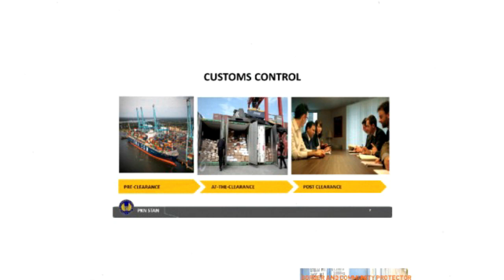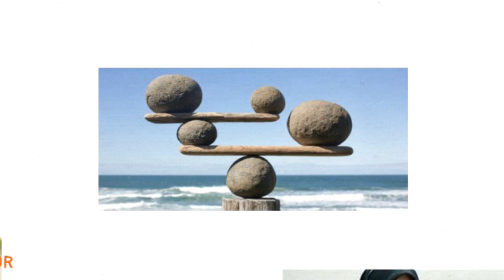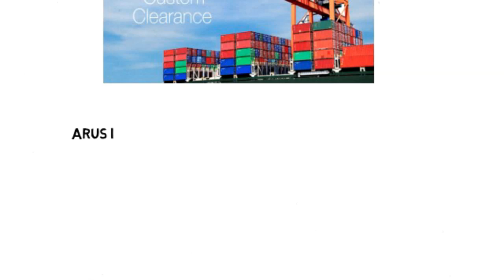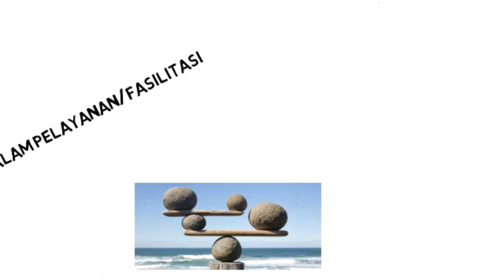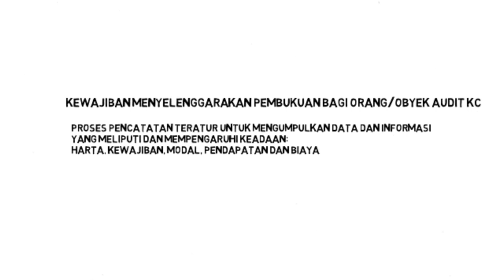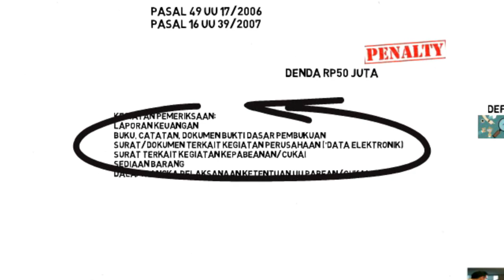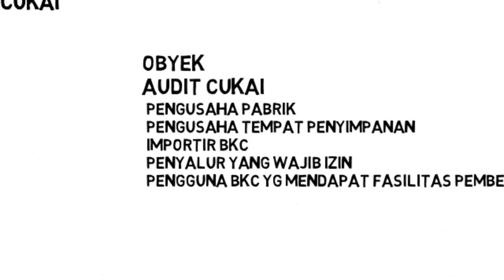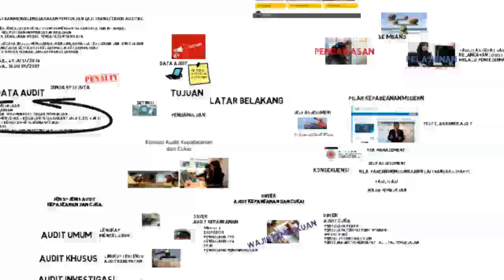PAKC: 1 Konsep Audit Kepabeanan Cukai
Pada video pembelajaran ini, Ibu Indri Riesfandiari, Dosen PKN STAN dari Jurusan Kepabeanan dan Cukai, menjelaskan materi Pengantar Audit Kepabeanan dan Cukai (PAKC), yaitu tentang latar belakang, tujuan, jenis-jenis, dan objek audit kepabeanan dan cukai.